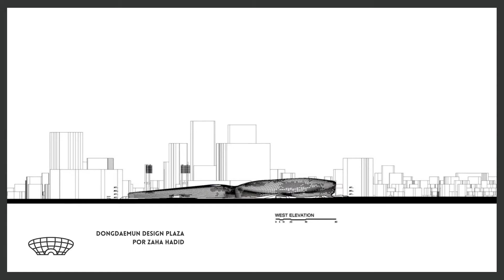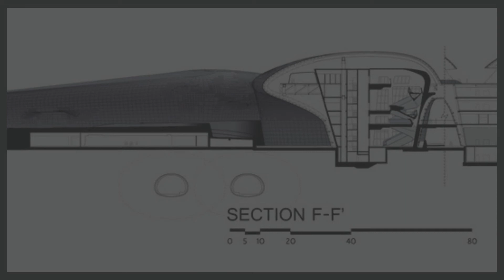Videografía: Dongdaemun Design Plaza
Dongdaemun Design Plaza , abreviado como DDP , es un importante hito del desarrollo urbano en Seúl , Corea del Sur , diseñado por Zaha Hadid y Samoo , con un diseño distintivamente neofuturista caracterizado por las "formas poderosas y curvas de estructuras alargadas". El hito es la pieza central del centro de la moda de Corea del Sur y popular destino turístico, Dongdaemun , que cuenta con un parque transitable en sus techos, grandes espacios de exhibición globales, tiendas minoristas futuristas y partes restauradas de la fortaleza de Seúl .

Producción y edición con CuberLink por Buscador de Arquitectura